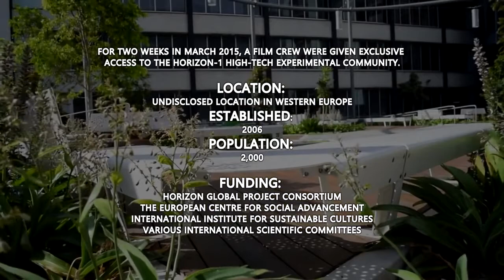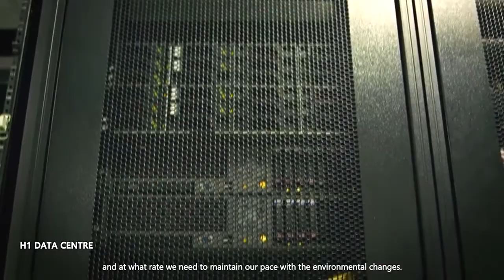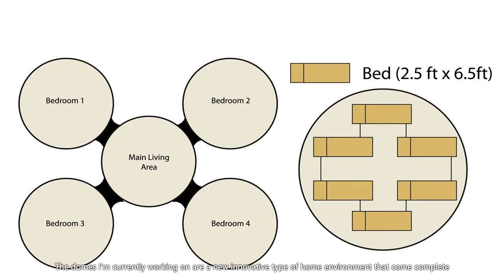HORIZON 1 A NEW HORIZON FOR HUMANITY HD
للمساهمة في الترجمة برجاء ملء إستمارة التطوع مع الفريق العربي.